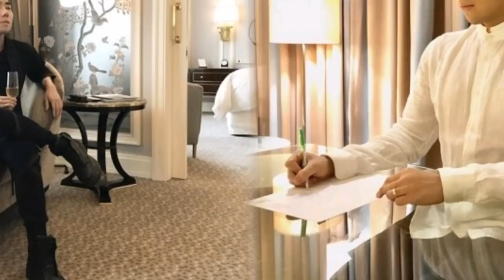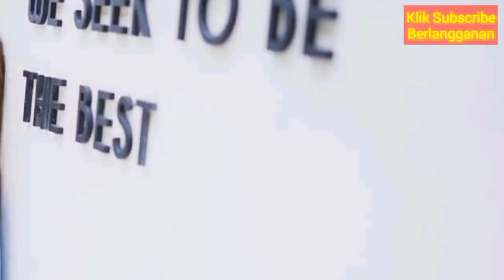RAMALAN ZODIAK HARI INI, SELASA 8 JANUARI 2019 SAMPAI 31 JANUARI 2019 DAN FULL TAHUN 2019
RAMALAN ZODIAK HARI INI SELASA 8 JANUARI 2019

"RAMALAN ZODIAK ini hanya hiburan, jika terjadi benar pada kenyataannya itu hanya kebetulan semata. Jadikan RAMALAN ZODIAK ini hanya untuk memotivasi hidup dalam keseharian anda."

Salam Sehat dan Sukses.
Terima Kasih,
ZODIAK ID 2019

SELAMAT MENYIMAK.

Salam Hormat,

Zodiak.ID